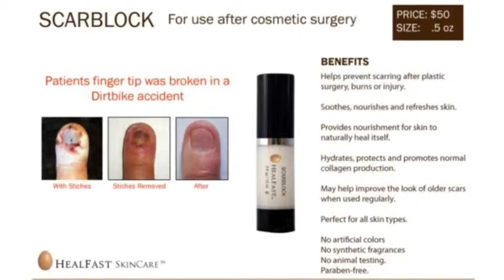HealFast Skincare for Face and Neck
HealFast SkinCare™ is based on a proprietary process called Ovasome Technology™ . Basically it's the process of incorporating eggs into topical skin care products. As simple as it sounds Ovasome Technology™ took years to fully develop. You're probably thinking, why can't I just crack an egg and rub it on my skin? The main reason is because the eggs molecular structure is too large to penetrate the skin and you would receive little benefit from this application.

With Ovasome Technology™ we can effectively incorporate whole egg into topical creams, lotions and serums so all the nutritional content remains active. By using this technique your skin benefits from over 70 natural vitamins, minerals and proteins.

Ovasome Technology™ is a unique scientific breakthrough and is exclusive to HealFast SkinCare™.

Mike Marenick began formulating skin care products over a decade ago based on a need to solve his mother's life long battle with the skin condition called psoriasis. Over the years Marenick has continued to be an innovator in skin care using Ovasome Technology™ .

Marenick has appeared on Home Shopping Network and The Shopping Channel of Canada having numerous sell out shows. He was featured in two national infomercials about his skin care technology. Mike has also been an expert guest on Healthy Talk Radio for a national show hosted by Dr. Julian Whitaker. To date his products have been seen on ABC, FOX, CNBC, and CBS. They have also appeared in over 300 national and international publications including; Vogue, Cosmopolitan, Allure, Newsweek, Family Circle, Marie Claire, Redbook, Men's Journal, Rolling Stone, Womans World, Men's Fitness and many more.

SCIENCE OF NUTRITION